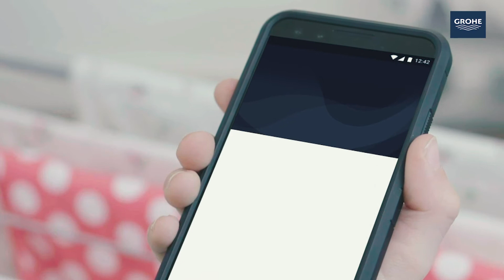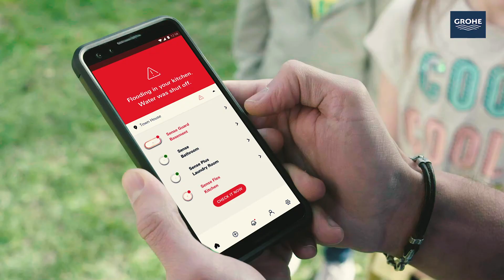GROHE Sense water security system – Water Under Control (with subtitles)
Before a drip becomes a flood. GROHE Sense – Water security for the smart home.

GROHE Sense system lets you not only detect but also stop water leaks before they cause serious water damage. Smart home devices in 24/7 operation connected to an app for alerts significantly increase security of your home.

The building blocks of GROHE Sense:
• GROHE Sense, the smart water sensor
• GROHE Sense Guard, the smart water controller
• GROHE Sense app, personal water management app

About GROHE: GROHE is a leading global brand for complete bathroom solutions and kitchen fittings. We are committed to create exceptional experiences and to deliver “Pure Freude an Wasser”.